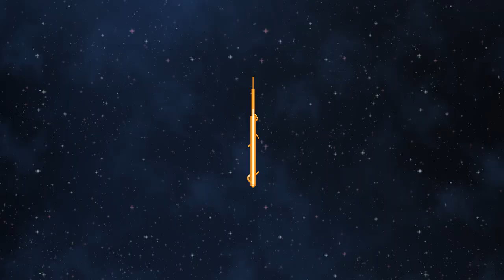Fighting Apex War-Born in Frozen Volcano! | Let's play Starbound Frackin' Universe S2 ep 13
We tool up to fight an Apex War-Born miniboss located deep in a Frozen Volcano planet in let's play Starbound Frackin' Universe ep 13.

We return to the biggest Starbound mod of them all, Starbound Frackin' Universe!

In this episode of let's play Starbound Frackin' Universe, we craft a Reaver flyer and beam down to a frozen volcano planet, one of the weirder biomes in Frackin' Universe.

Deep in a dungeon on the planet, we find a mini-boss called Apex Warborn, and we need all the power of our dual amber swords, shield and more to fight it.

Also in this episode of let's play Starbound Frackin' Universe, we upgrade our useless mining beam tool to our current tier, which suddenly gives us the power to mine incredibly fast. We also craft some flags, look after our bees and encounter a ridiculous slime gun!

Official Starbound Frackin' Universe mod info:

"Perhaps the largest of the mods for Starbound, Frackin' Universe combines new biomes, a hugely increased crafting system, science, monsters, tiles and hundreds of other assets to the game."